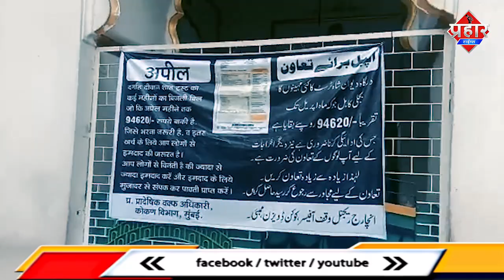𝗕𝗛𝗜𝗪𝗔𝗡𝗗𝗜 𝗡𝗘𝗪𝗦 : दीवान शाह दरगाह का कट गया बिजली कनेक्शन || Islamuddin Khan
𝗕𝗛𝗜𝗪𝗔𝗡𝗗𝗜 𝗡𝗘𝗪𝗦 : दीवान शाह दरगाह का कट गया बिजली कनेक्शन,नही भरा गया था बिजली बिल || Islamuddin Khan

भिवंडी में हज़रत दीवान शाह दरगाह की बकाया बिजली बिल न भरने की वजह से बिजली कंपनी ने दरगाह की बिजली काट कर मीटर निकाल लिया है  और अब हालात ऐसे हो गए है दरगाह की बिजली बिल भरने के लिये चंदा इकठा किया जा रहा है आपको बताता दे कि कुछ दिन पहले ही महाराष्ट्र वक्फ बोर्ड ने दरगाह की ट्रस्ट को बर्खास्त कर दरगाह का चार्ज संभाला और जानकारी के मुताबिक करीब 2018 से ही दरगाह का बिजली बिल नही भरा गया जिसका कुल रक़म अब 94 हजार 6 सौ 20 रुपये बकाया है और अब इस बिल को चुकाने के लिए बाकायदा अपील बोर्ड लगा कर लोगो से चंदा वसूला ज रहा है ताकि दरगाह का बिजली बिल भर कर फिर से बिजली कनेक्शन लिया जा सके जानकारी के अनुसार ये चंदा महाराष्ट्र वक्फ बोर्ड के तरफ से वसूला जा रहा है

Due to non-payment of outstanding electricity bill of Hazrat Diwan Shah Dargah in Bhiwandi, the electricity company has cut off the electricity of the dargah and removed the meter and now the situation has become such that donations are being collected to pay the electricity bill of the dargah. That a few days ago the Maharashtra Waqf Board dismissed the trust of the dargah and took over the charge of the dargah and according to the information, the electricity bill of the dargah has not been paid since about 2018, whose total amount is now 94 thousand 6 hundred 20 rupees.And now to pay this bill, donations are being collected from the people by setting up an appeal board so that electricity connection can be taken again after paying the electricity bill of the dargah.